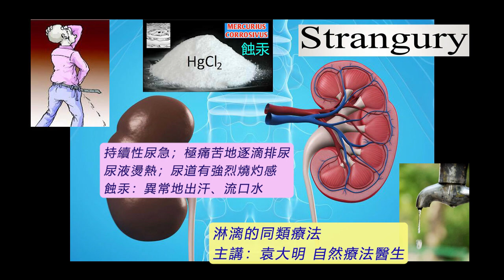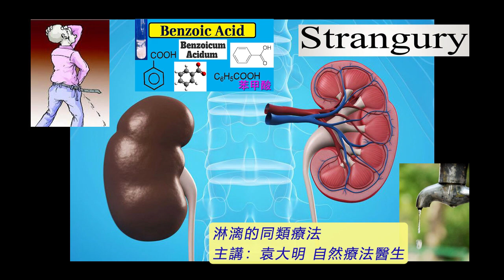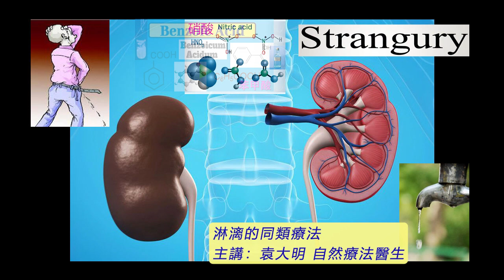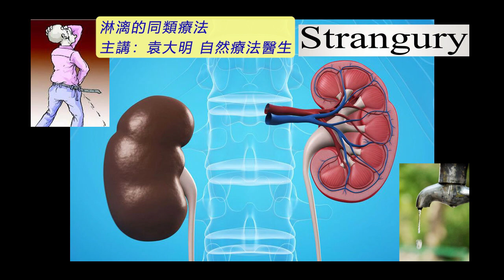《自然療法與你》- EP647 - 小便灼痛的同類療法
今集袁醫生和 Della 同大家分享如何使用同類療劑處理「小便灼痛」（痛性尿淋瀝 Strangury）。
【處理小便灼痛的同類療劑】
歐烏頭 Aconite Napellus 30C：